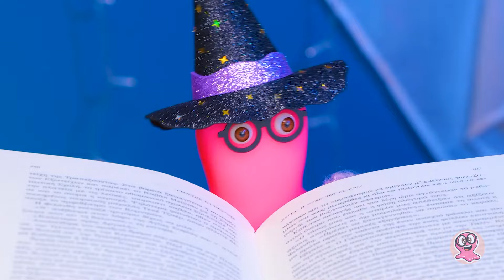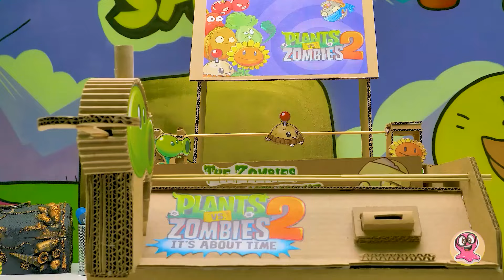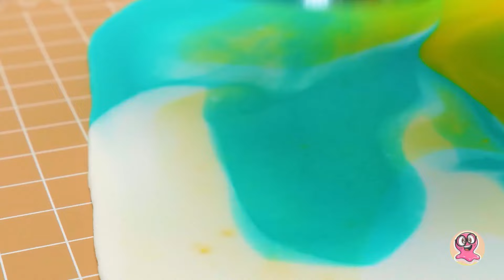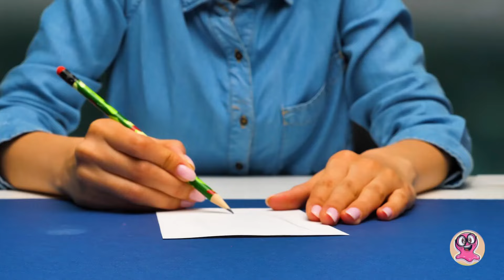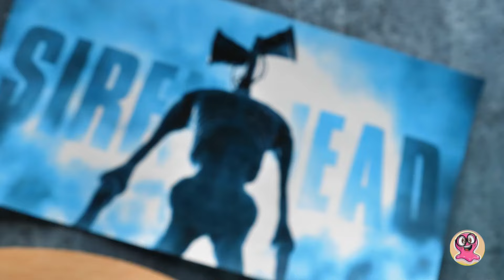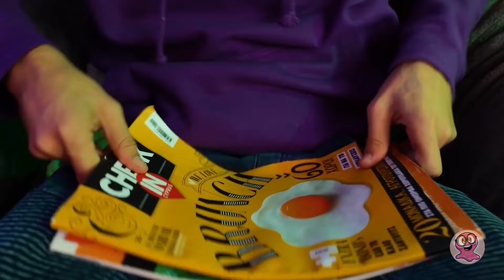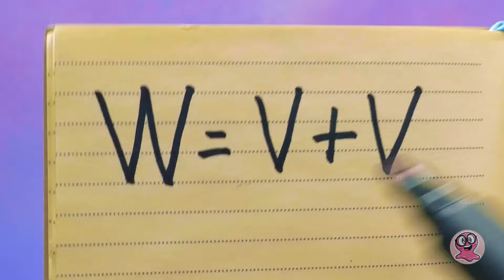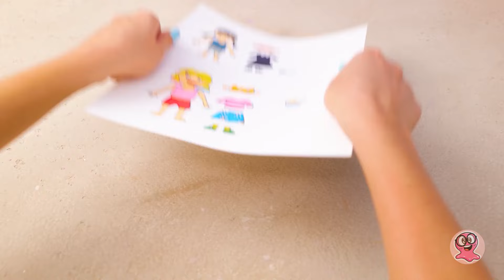Halloween-ul e la ușă 🎃 CELE MAI BUNE Videoclipuri Pentru A Sărbători Sezonul De Groază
Boo! 👻😱
Salut, prieteni! Este sezonul nostru preferat de groază! Ați decis deja ce costum să purtați anul acesta? Ei bine, în timp ce vă gândiți, am decis să vă răsfățăm cu o mulțime de videoclipuri de Halloween. 🎃 Ce părere aveți despre faptul că măcar unul dintre ele vă va oferi inspirație?

🧙 Vom începe cu Sam și Roger la ora de magie, amestecând o poțiune magică uimitoare care ne va permite să creăm cea mai drăguță creatură mică.

🧙‍♀️🌲 Apoi, vom transforma o păpușă veche într-o zână malefică a pădurilor epică - exact așa cum ne place.

🧟🌻🧟‍♀️ După aceea, vom crea un joc de societate DIY incredibil de distractiv și un pic înfricoșător despre zombi și plante și vom coace chiar și un tort ciudat, înfricoșător - ce ziceți de asta?!

Dacă credeți că asta este tot ce avem pentru voi, atunci sunteți cu siguranță noi pe acest canal. Vom face, de asemenea, un rucsac monstru unic, vom da unei case de păpuși o transformare de Halloween destul de impresionantă și vom explora chiar și unul sau două trucuri de supraviețuire pentru Halloween în caz de invazie de zombi.

Intrigat? Atunci, luați niște popcorn, apăsați butonul de redare și bucurați-vă de această aventură uimitoare inspirată de Halloween. Dați un like acestui videoclip, abonați-vă pentru a ne sprijini și nu ezitați să navigați pe acest canal pentru mai multe videoclipuri inspiraționale și idei creative de meșteșuguri.

MELODIA TEMATICĂ DE DESCHIDERE se află sub LICENȚA MUZICALĂ STANDARD:
Titlu: Cucul